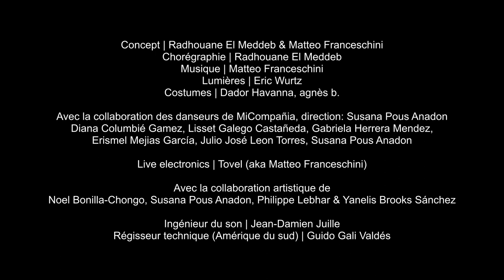REQUIEM [trailer]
REQUIEM
[sià karà]

choreography | Radhouane El Meddeb
music | Matteo Franceschini

live electronics | TOVEL (aka Matteo Franceschini)
Orchestra Haydn di Bolzano e Trento
conductor | Jean Deroyer

lighting design | Eric Wurtz
sound engineer | Jean-Damien Juille

with the dancers of MiCompañia: Susana Pous Anadon, Lisset Galego Castañeda, Diana Columbié Gamez,  Gabriela Herrera Mendez, Erismel Mejias García, Julio Leon Torres

artistic collaboration | Noel Bonilla-Chongo, Susana Pous Anadon, Philippe Lebhar

Production | Bolzano Danza/Tanz Bozen
with the support of SIAE-Classici di oggi 2018/2019
and
La Francia in scena, Ambassade de France en Italie, Institut Français Italia

Costumes | Dador and agnès b.

Bolzano Danza/Tanz Bozen
Teatro Comunale - Sala Grande
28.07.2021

video: riffvideo